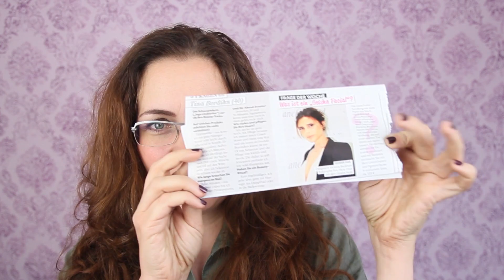Schön durch Nachtigall-Kacke ?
Der neuste Trend der Promis, ich erzähle euch, was es mit dem Geisha Facial auf sich hat. Besuch meine Shops

Gruß

Koko